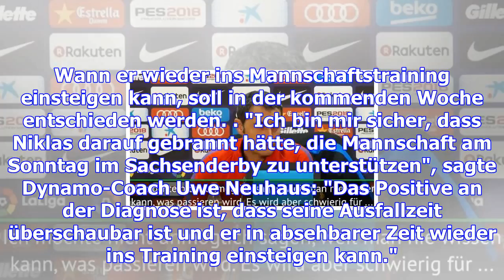"ausfallzeit überschaubar": kreuzer fehlt sgd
Fußball-Zweitligist Dynamo Dresden muss weiterhin auf Außenspieler Niklas Kreuzer verzichten. Der 24...